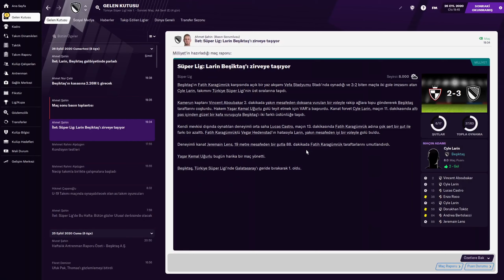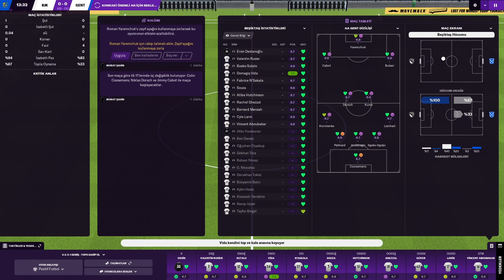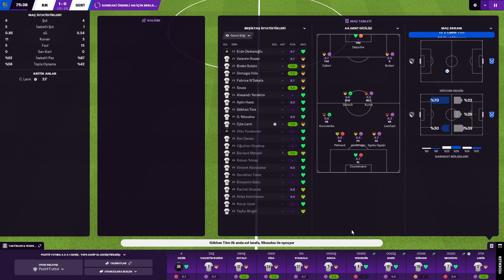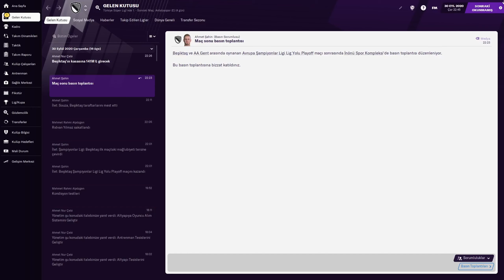Football Manager 2021 Kariyer Modu #3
Merhaba Arkadaşlar Öncelikle Hoşgeldiniz Kanalıma Şimdiden keyifli seyirler dilerim. Futbol menajerlik oyununda kaldığımız yerden devam ediyoruz bugun şampiyonlar ligi playoff maçımız vardı 2 maçdan oluşan ilk maçını kaybettik ikinci maçı da bu videoda gördüğünüz üzere uzatmalarda kazandık ve gruplara kaldık diğer maçımızda lig maçıydı karagümrükle oynadık 3-2 skorla yendik. mağlubiyetsiz bi video oldu hep böyle olur inşallah.